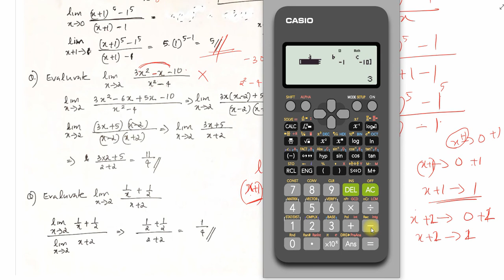Limits and Derivatives and Mathematical Reasoning | Focus Area | Single Shot | Revision